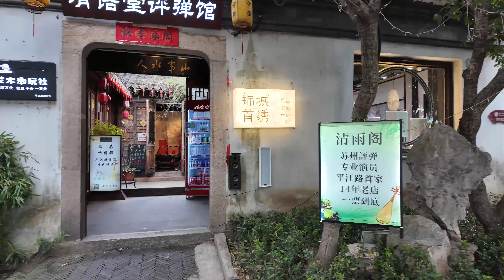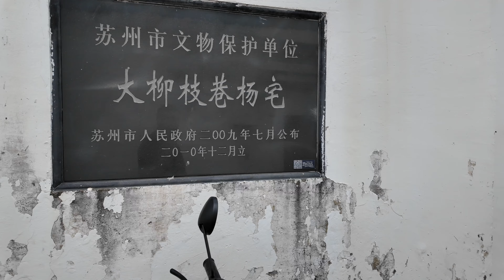Suzhou, China - let’s check out ‘The Venice of the East’!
If I've helped you out along the way with anything, do consider getting me a coffee! It helps to ensure I stay as independent as possible in making my videos for you guys to enjoy. Cheers!